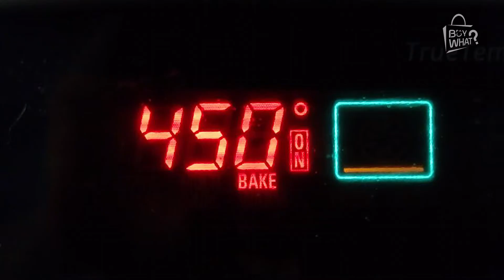No Bread Low Carb Cauliflower Grilled Cheese Sandwich | Cooking with Buy What Online - Kids Snack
Grilled Cheese Sandwich is so comforting, but if you're looking for a healthier alternative, this low carb Cauliflower Grilled Cheese Sandwich is perfect for you and your kids. Instead of the regular bread, this recipe uses cauliflower as the "bread."